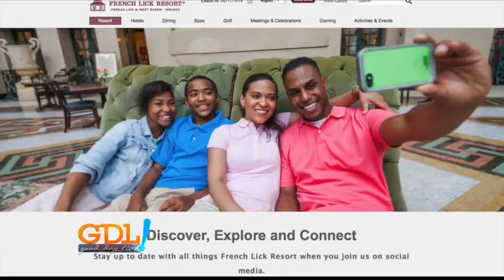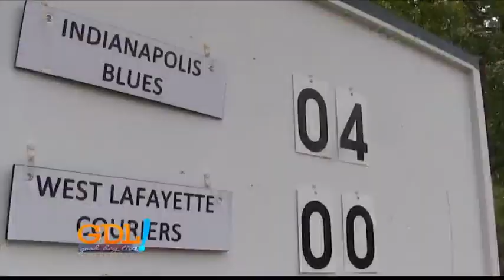Good Day Live, french lick events